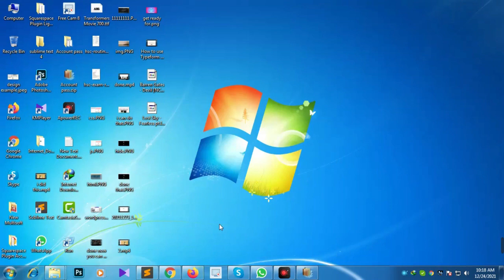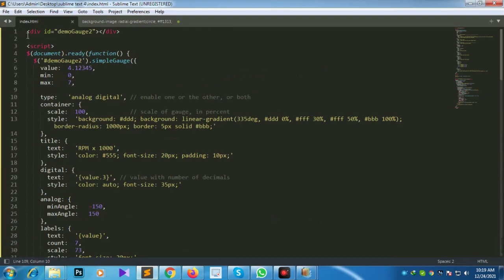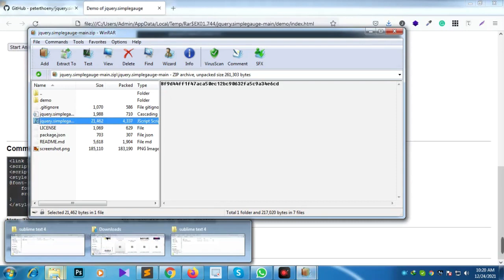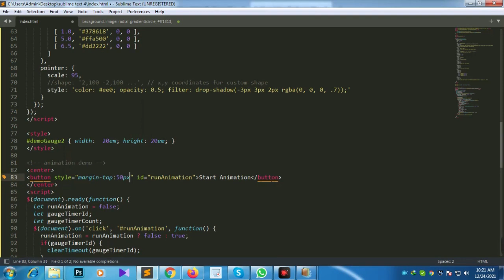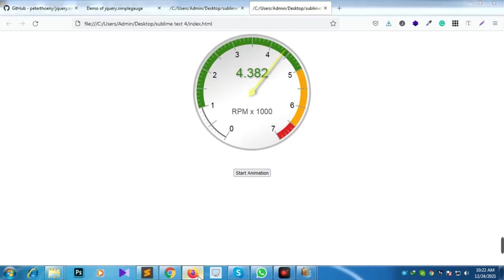AnalogDigital Gauge Plugin jQuery simplegauge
In this video, I'm going to show you how to use AnalogDigital Gauge Plugin jQuery simplegauge on your website easily